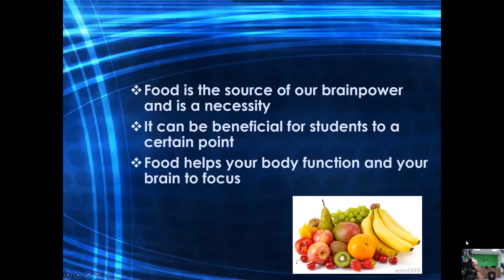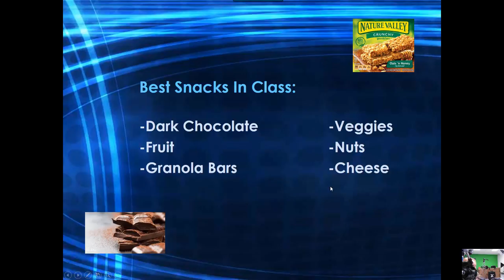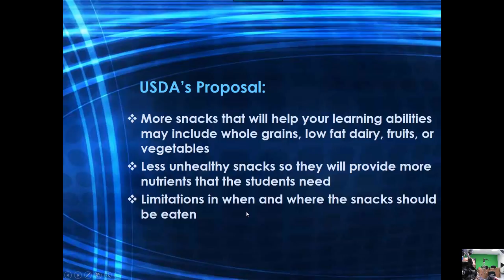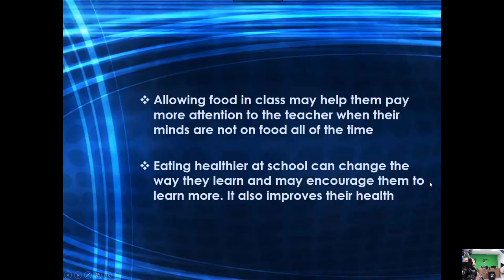kenidee food thing